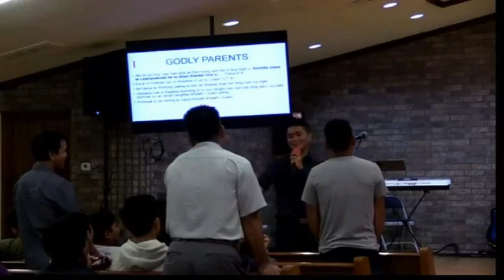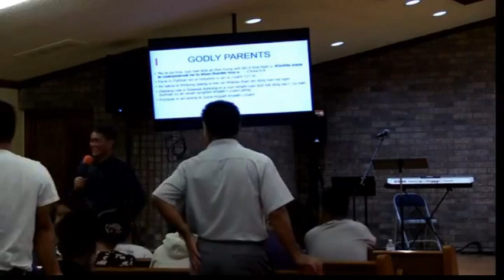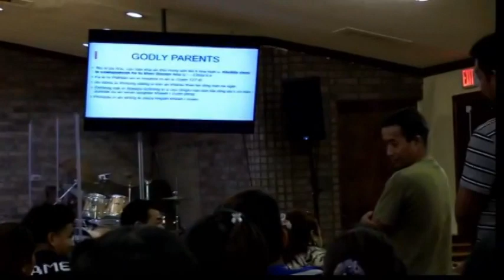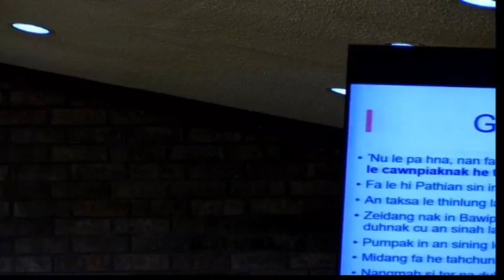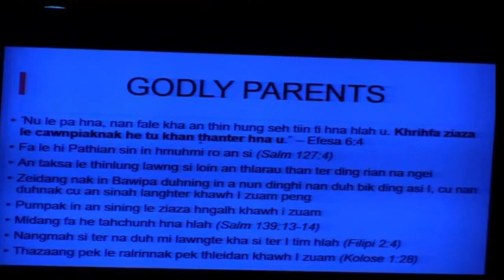Khrihfa Innchungkhar -- Eph. 6 || Saya Sailo Thang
OKLAHOMA CITY CHIN BAPTIST CHURCH nih Facebook LIVE an thlahmi chungin lak chinmi || August 2021.

Bawipa nih hmang chin hna seh. Amen!
Thazang petu nan cungah kani lawm.